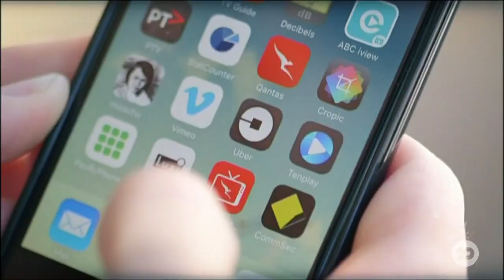HEADLINES: Aged Care Death Toll Rises Above 2020's Number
There are calls for the resignation of Aged Care Services Minister, Richard Colbeck, after the COVID-19 death toll in aged care centres in 2022 has already risen up the number who died in 2020.